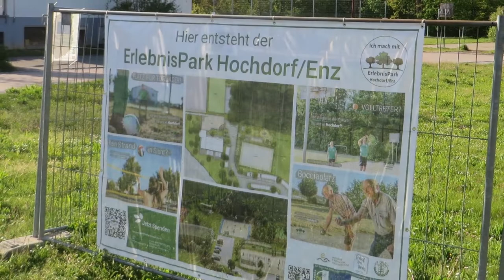Trailer ErlebnisPark Hochdorf/Enz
Hier ist die Geschichte des ErlebnisPark-Hochdorf/Enz kurz zusammengefasst.
Wir danken dem LEADER-Heckengäu, der Gemeinde Eberdingen, sml-car, und vielen Spendern für die Unterstützung.
Wir danken auch allen Mitgliedern des Förderverein ErlebnisPark-Hochdorf/Enz e.V. für Ihre tatkräftige Mitarbeit.
Nun sind Sie als Nutzer des kostenlosen ErlebnisPark aufgefordert uns mit einer kleinen Spende zu unterstützen. Bei größeren Spenden erhalten Sie auch gerne eine "Spendenquittung" für das Finanzamt.

Seit der Eröffnung wird der ErlebnisPark sehr gut von der Bevölkerung angenommen. Wir haben hiermit einen Treffpunkt für Jung und Alt geschaffen. Kommen Sie doch einfach in der Rieterstr. 58 in 71735 Hochdorf/Enz vorbei und schauen sich die Anlage an und machen aktiv mit.

Sehen Sie sich auch unsere Homepage an, auf der Sie noch viele Informationen erhalten.

Wir bieten zum kostenlosen Gebrauch an:

Großes Beachfeld mit 2 Volleyballfeldern, alternativ können auch alle anderen Sportarten im Beachfeld durchgeführt werden. Anmeldung ist notwendig (siehe Homepage).
Eingefasste Boulebahn und ein offenes Boule-Spielfeld.
Großes holz-Klettergerüst
Boulderwand
Trampolin
Tischtennisplatte
Soccerfeld Fußball, Basketball, ...
Rasenplatz
Viele Sitzmöglichkeiten zum Teil mit Tischen
Festbühne mit Biergarten
Komposttoilette
Pizzeria in der direkten Nachbarschaft

Achtung: Die ganze Anlage ist Videoüberwacht und bei Dunkelheit geschlossen!

Bälle und Schläger müssen selbst mitgebracht werden.